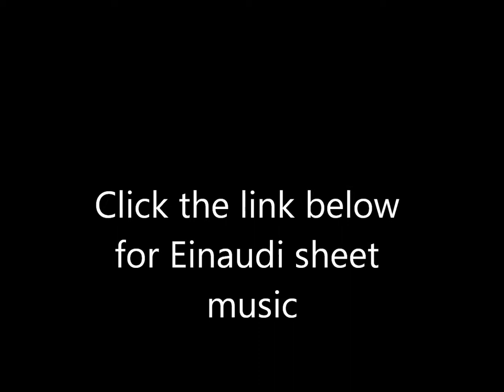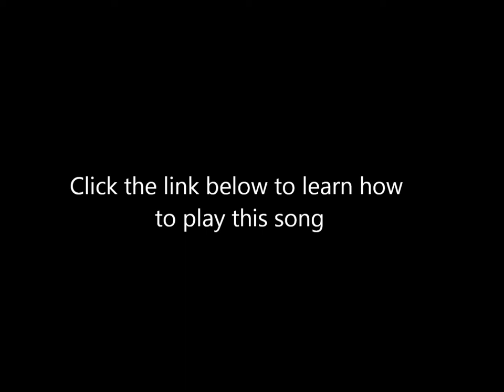Nefeli Ludovico Einaudi